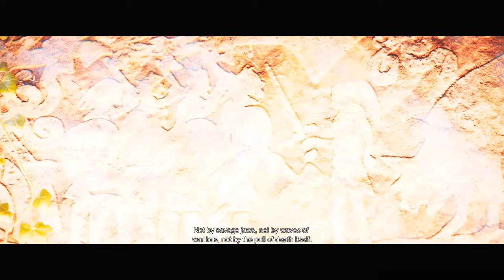Senua's Saga Hellblade 2 Full Walkthrough - Conquering the 10th century Iceland!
Join us on an epic journey through the 10th century Iceland in Senua's Saga Hellblade 2! Watch our full walkthrough to conquer every challenge and unravel the mysteries of this captivating game.

👣 Timecodes

0:00 - Start
0:12 - Chapter 1 - Reykjanesta
40:22 - Chapter 2 - Freyslaug
1:25:31 - Chapter 3 - Raudholar
2:13:43 - Chapter 4 - Huldufolk
3:33:23 - Chapter 5 - Bardarvik
4:30:27 - Chapter 6 - Borgarvirki